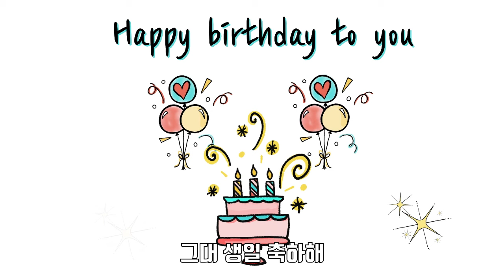[MV] 마니 - 썸머 버스데이 투 유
Album Title : 마니 Digital Single (썸머 버스데이 투 유)
Artist : 마니
Song Title : 썸머 버스데이 투 유
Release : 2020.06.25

[가사]

썸머 버스데이 투유   썸머 버스데이 투유
썸머 버스데이 투유   그대생일 축하해

오늘처럼 좋은 날은 없을 거야 정말 그대 생일 축하해
오늘처럼 사랑스러운 날은 없을 거야 그대 생일 축하해
저 바다처럼 한없이 넓은 사랑스러운 나의 그대
썸머 버스 데이 투 유
저 태양처럼 언제나 밝은 사랑스러운 나의 그대

생일을 축하해  소중한 그대 생일을 축하해